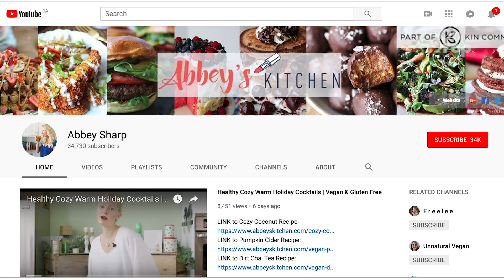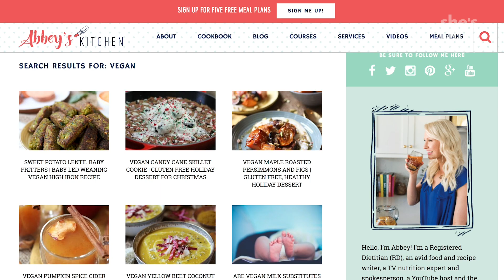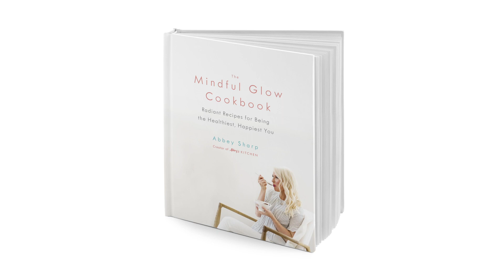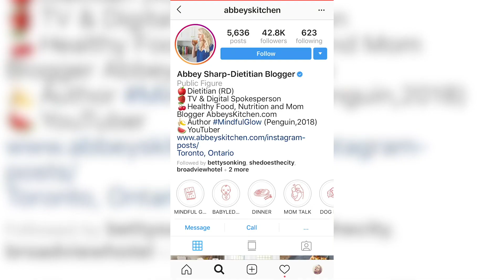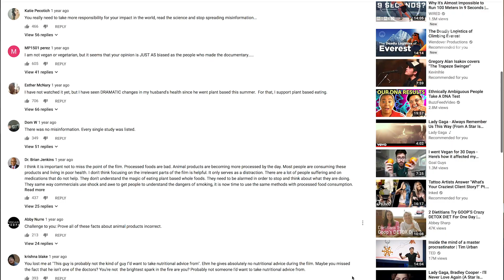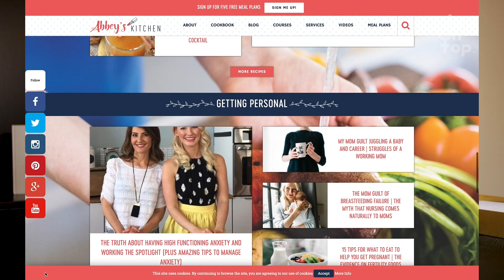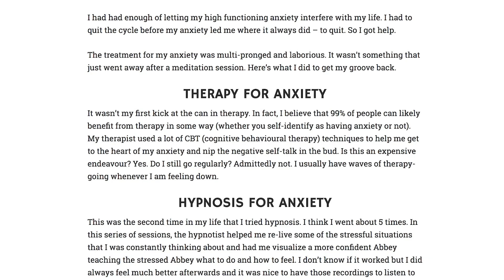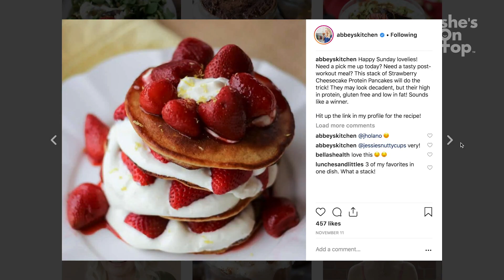ABBEY SHARP on HIGH FUNCTIONING ANXIETY and HOW TO MANAGE IT.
Abbey Sharp of Abbey's Kitchen is a successful Youtuber and Blogger despite having high functioning anxiety. Abbey shares her journey of building her successful food and nutrition brand and how sharing her struggles helped to build her audience.
 Abbey is a culinary Registered Dietitian (RD), a TV and radio personality, food brand spokesperson, a food writer and blogger,  and the founder of Abbey’s Kitchen Inc. After obtaining her BASc. in Nutrition and Food, her Canadian dietetic accreditation, and culinary training through George Brown College, Abbey began graduate school studying the Sociology of food. Her research and areas of interests involved looking at women’s date night food choices, and how these gendered food selections are influenced by social body expectations and perceived feminine identity. Today, Abbey has built a strong brand based on her core philosophy that a pleasurable relationship with food, your body and your self is the fundamental secret to good health. She has infused this outlook into Abbey’s Kitchen Inc., a multi-faceted food and nutrition media outlet developed with the goal of celebrating the pleasurable eating experience. From delicious healthy recipes, fun foodie webisodes, and cheeky nutrition advice, the Abbey’s Kitchen blog has become a popular space for garnering buzz about good for you food.

COMMENT QUESTION: What did you like about this video and what else would you like to know?

Also please join our community and subscribe to our newsletter to get exclusive access to: behind the scenes footage, curated video series not available on our YouTube channel, invites to cool events, special offers from our community, and much more.

Questions? Comments?

she's on top, NO BAKE Energy Bites 3 Ways | THE DOMESTIC GEEK | Gluten Free, Crispy CHICKPEA KALE greek salad recipe | featuring NIA VARDALOS, Dietitian’s Review of FREELEE The Banana Girl’s What I Eat in a Day, nutrition, dietician, building a brand, Pinterest, business tips channel. A DIETITIAN'S Thoughts on WHAT THE HEALTH Food Documentary, 2 Dietitians Review Popular Weight Loss Diets